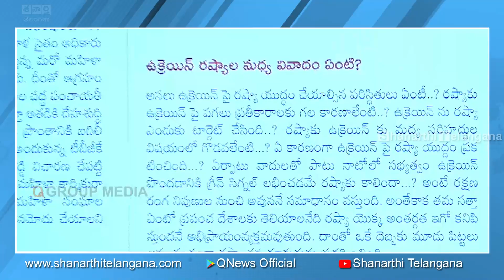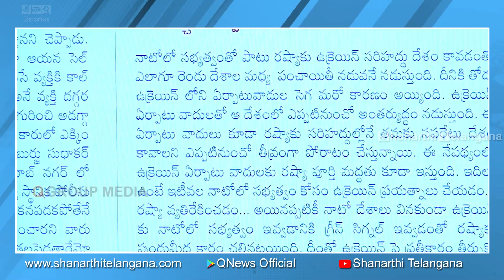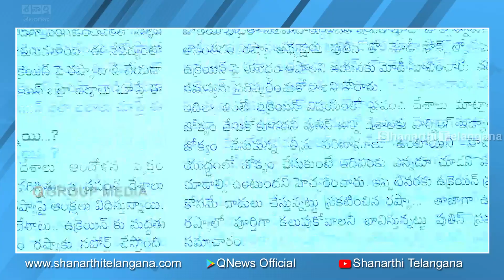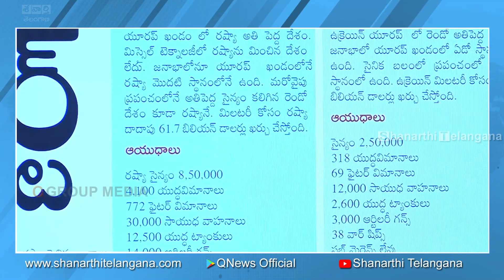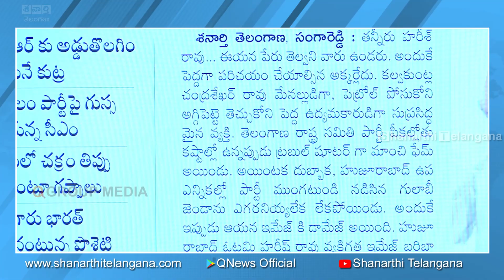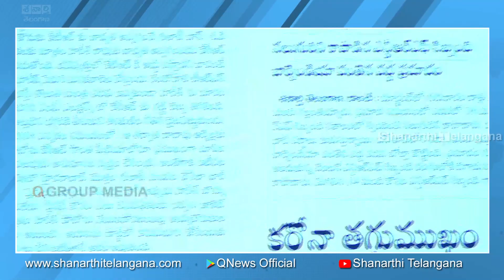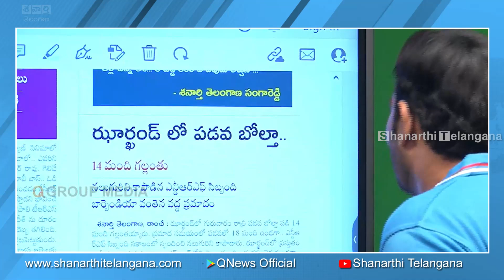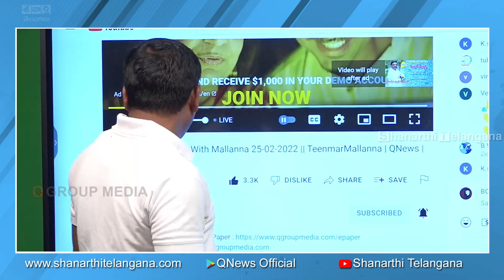ఉక్రెయిన్ ను చుట్టుముట్టిన రష్యా || Shanarthi Telangana E-paper